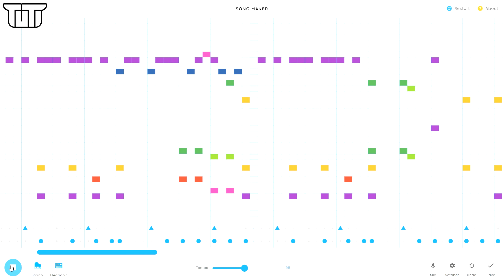Solo - Jennie on Chrome Music Lab -Song Maker (Link in Description)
Wanna try Chrome Music Lab - Song Maker?